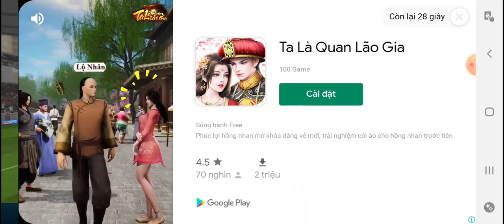DLS 19 - 17/09/2022